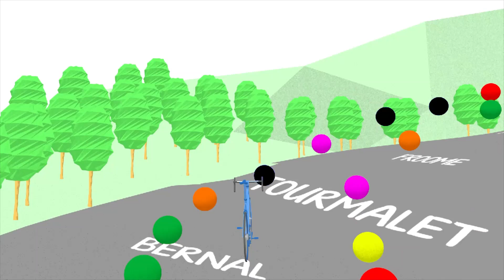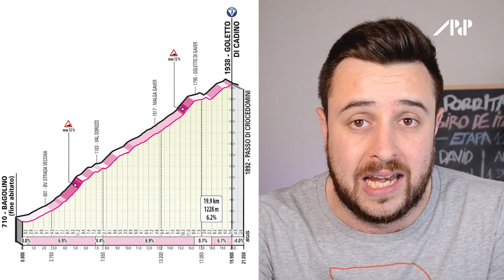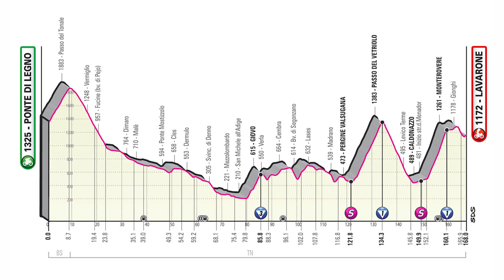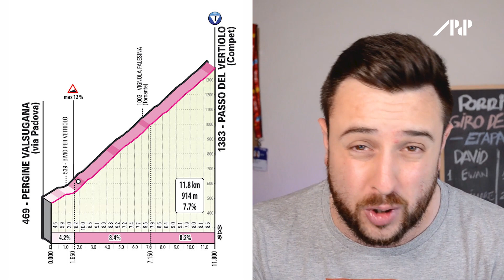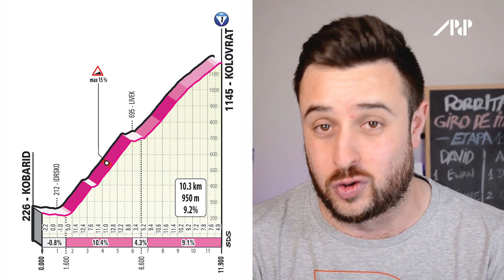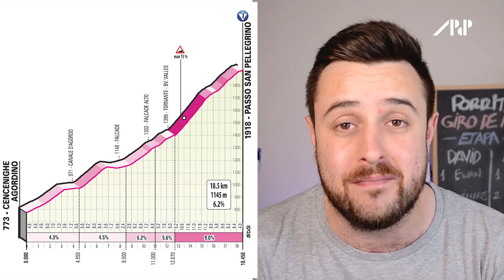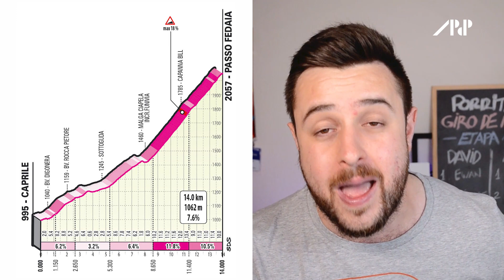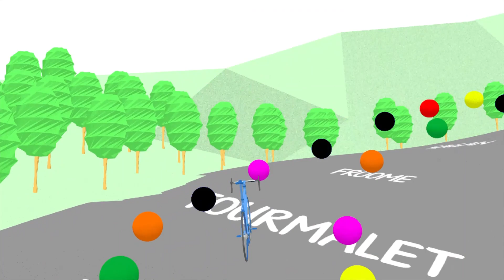Llega la ALTA MONTAÑA y las ETAPAS REINAS | RECORRIDO GIRO DE ITALIA 2022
Última semana del RECORRIDO del GIRO DE ITALIA 2022, con toda la ALTA MONTAÑA y dos posibles ETAPAS REINAS. Los ALPES dictarán sentencia en este GIRO: MORTIROLO, VALICO SANTA CRISTINA, PORDOI, MARMOLADA... en 6 etapas hay 5 importantes para la Clasificación General. ¿Aguantará RICHARD CARAPAZ de rosa? ¿JAI HINDLEY irá a por la victoria? ¿MIKEL LANDA podrá recuperar tiempo y por fin ganar una GRAN VUELTA? ¿Qué hará JOAO ALMEIDA?

⭐ ¡SÍGUENOS! ⭐
👇 NUESTRAS REDES👇
🎙 David García